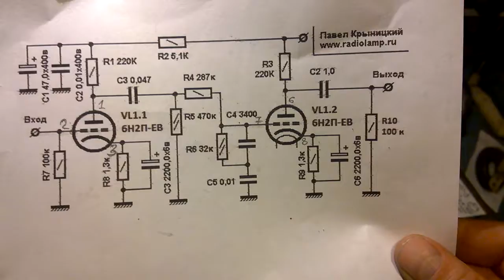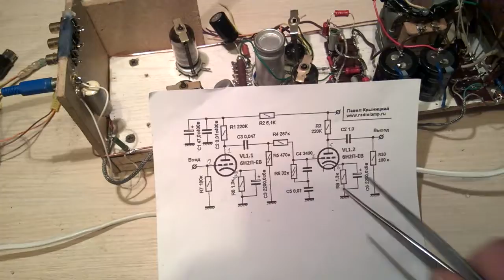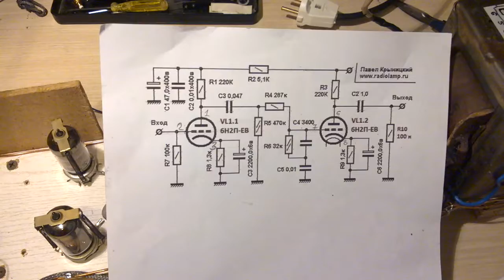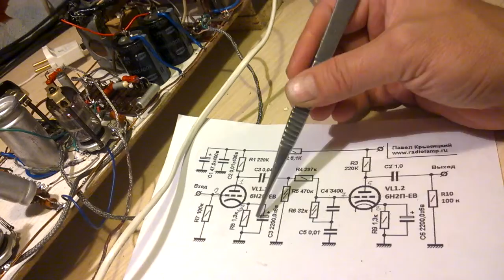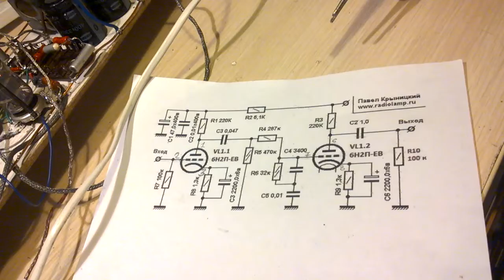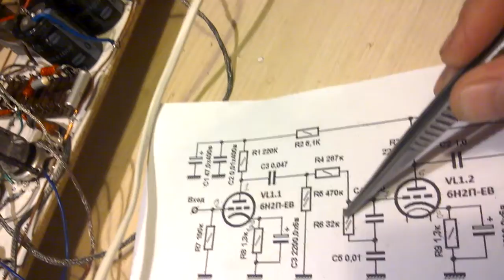Самопальный ламповый фонокорректор на макетной плате. Hand made tube fonocorrector -experimental!:-)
Весьма неуклюжая конструкция, как-то раз собранная мною ради пробы сил. Так пока до ума и не довёл! ))) Но потенциал есть! )))